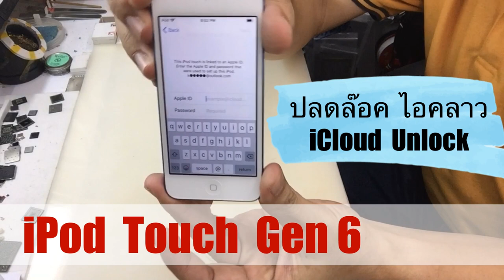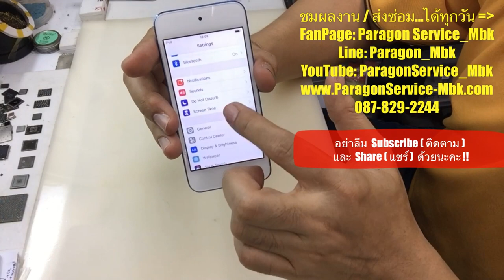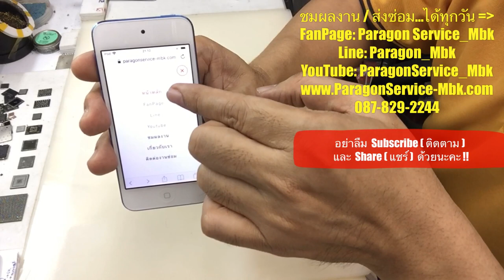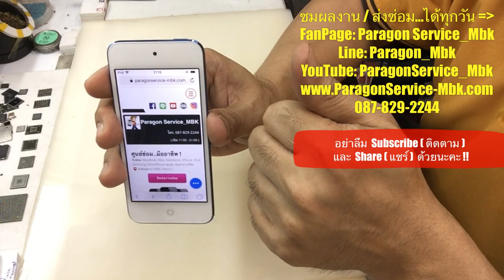iPod Touch Gen 6 ปลดล๊อค ไอคลาว, iCloud Unlcok, ID removal( /087-829-2244)